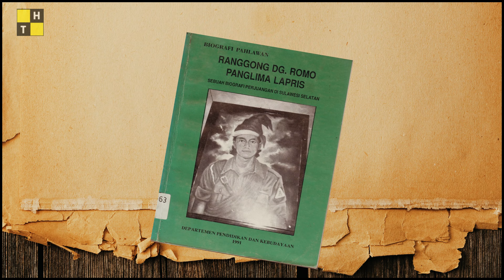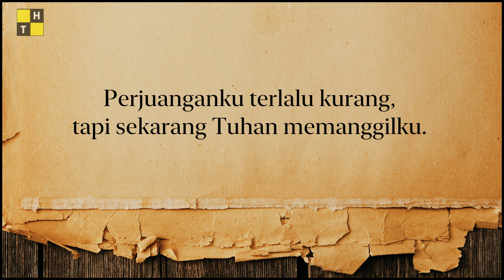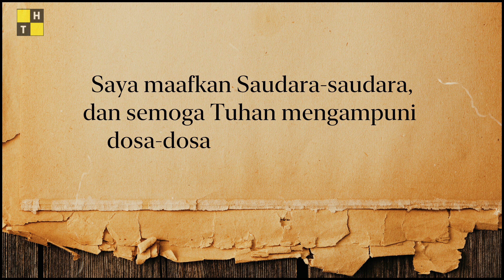Kisah Robert Wolter Monginsidi - Pahlawan Muda Yang Setia Hingga Akhir Demi Indonesia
Kisah Robert Wolter Monginsidi - Pahlawan Yang Memaafkan Algojonya
Cerita Robert Wolter Monginsidi ibarat legenda bagi pemuda Indonesia.

Pada usia 24 tahun, Robert Wolter Monginsidi meninggal karena dieksekusi mati oleh Belanda. Makam Robert Wolter Monginsidi berada di Taman Makam Pahlawan Panaikang Makassar.

Guratan perenungan pahlawan robert wolter monginsidi diabadikan menjadi “Setia Hingga Akhir Dalam Keyakinan”. Kisah ini kemudian menginspirasi pembuatan film perjuangan Robert Wolter Monginsidi.

Chapter Video:
00:00 Intro
00:30 Monginsidi Tiba di Makassar
01:28 Diburu Kapten Raymond Westerling
02:23 Monginsidi tertangkap
04:28 Monginsidi dihukum mati